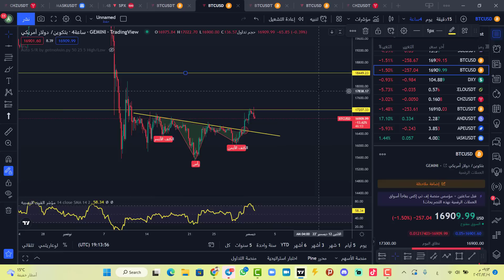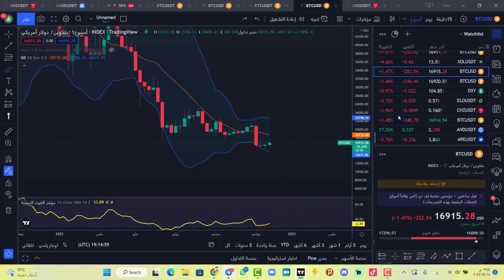🚨 تحذير! بيتكوين الآن !!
البيتكوين اليوم والى اين متوقع التصحيح القادم BITCOIN TODAY

🔥💰 منصة BITGET من أهم المنصات من ناحية الامان ايضا التوثيق سهل وتحتوي على ميزة نسخ التداول باحترافية ايضا تقدر تشتغل عليها دون توثيق بونص 4000 $🔥